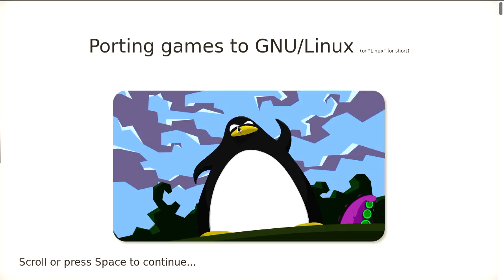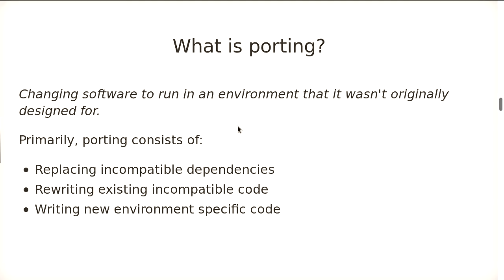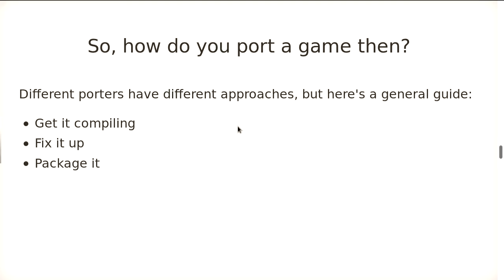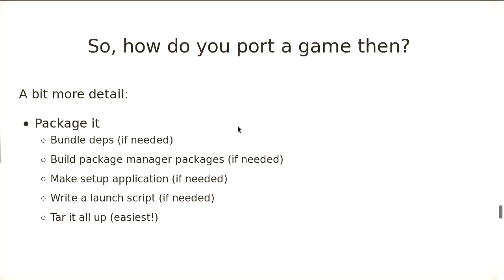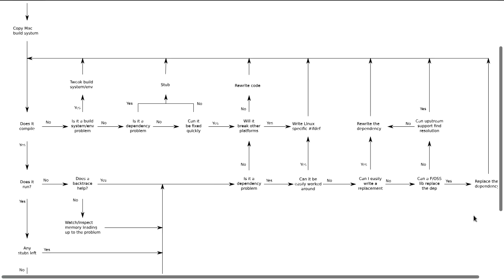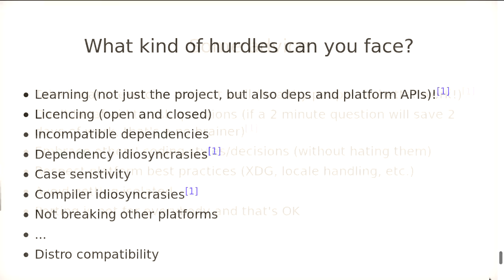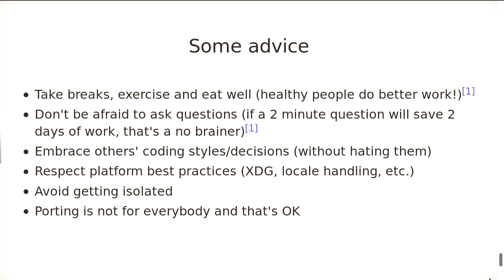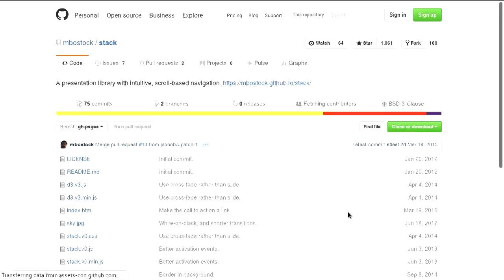Porting Games To Linux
Cheeseness
What's involved in making a game that doesn't support Linux support
Linux? How can Free/Open Source Software help with this, and how can F/OSS ecosystems benefit? In this talk, the person behind Day of the Tentacle Remastered's Linux port will share his experiences and
perspectives on the porting process, and offer thoughts on the broader implications and outcomes of more games supporting Linux.